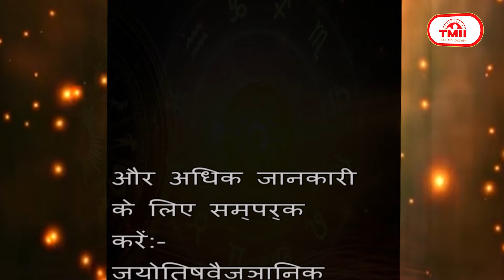आज का राशिफल @ TODAY'S HOROSCOPE || 28 March 2024